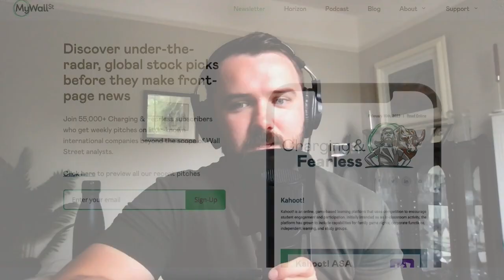Cracking The Code on Unions & Equity Risk Premium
Welcome to Episode #171 of Stock Club as we explore the brilliant strategy that steered CELSIUS towards success in a world dominated by energy drinks. We breakdown its unique branding approach, the normalisation of energy drinks, and its clever targeting of the pre-workout market. You'll also appreciate our detailed comparison with Monster Energy, which lays the fundamental distinctions and striking similarities between the two brands.

We move on to the intriguing advantages individual investors hold over institutional ones through the lens of the 2022 Men's Soccer World Cup Final. Prepare to draw parallels between Lionel Messi and Kylian Mbappe's game-changing moves and your investment decisions.

We shift gears to discuss some significant market trends as we discuss the declining operating margins for The Trade Desk, Berkshire Hathaway's recent stock investments in the US homebuilding market, and the potential growth of Nitori Holdings Co. Ltd. We also examine the implications of these developments on the US housing market and the influence of mortgage rates.

Whether you're a seasoned investor, a curious learner, or simply intrigued by the forces shaping our economies, this podcast promises to be your ultimate guide.

📈 Build a high-growth portfolio based on tried and tested strategies and sign up to Horizon today

Become a successful investor by checking out all the content MyWallSt has to offer:
📚 Learn the fundamentals of investing by downloading our free Learn app

🎧 Tune in to our podcast Stock Club to stay updated on weekly news

💵 Our premium product, Horizon, allows you to build generational wealth by “copy and pasting” the moves of an expert stock investor

(00:00) Preview

(01:03) Vodafone Business

(05:51) Investing in Celsius?

(19:41) Individual vs. Institutional Investors

(33:21) Operating Margins and Berkshire's Investment

(39:03) Breakdown of Nitori Holding Co

(44:54) Vodafone Business